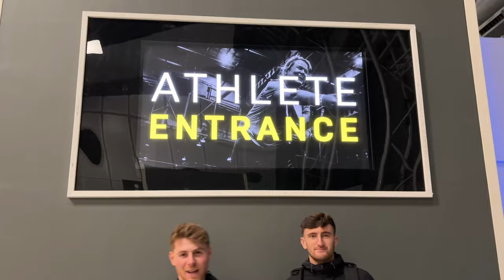Our First Hyrox Competition: Glasgow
Join us for an epic adventure as we tackle our first Hyrox competition in Glasgow! In this video, we take you behind the scenes of the event and share our entire day, from preparation to post-race celebrations. Get ready for intense challenges, exhilarating moments, and unforgettable memories. Whether you're a seasoned athlete or a fitness enthusiast, this video is sure to inspire and motivate you. Don't miss out on the excitement – hit play now and experience the thrill of Hyrox! 💪🏃‍♂️